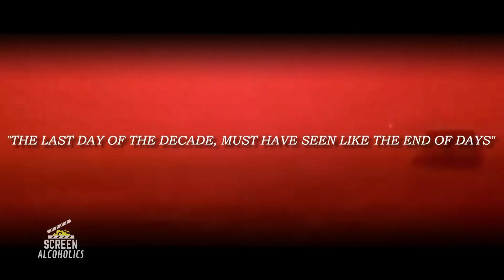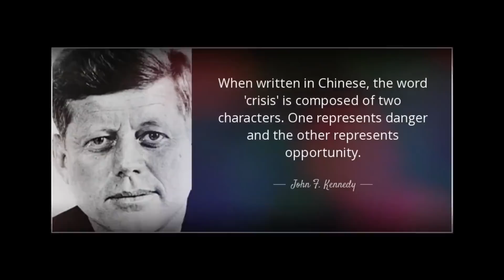What Happened In 2020 So Far - A Cinematic Look Back | Is It The Worst Year Ever? | August Update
Since you guys requested a lot for an updated version in our last video about 2020, we came up with this! enjoy!

Music: Billie Eilish - No Time To Die | Epic Orchestra

Produced By
Screen Network Studio